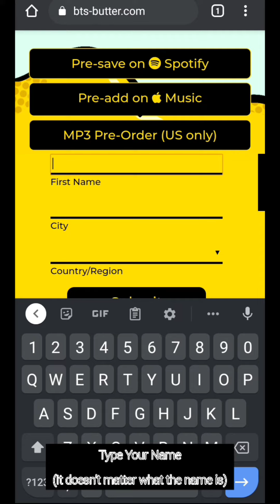TUTORIAL HOW TO MAKE BTS BUTTER CARD 🧈 | [Eng Sub]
Jika ada apa-apa nak kata, korang boleh je komen apa-apa diruangan komen jika suka ya 😊

🎼 Music probably one of these artists :-